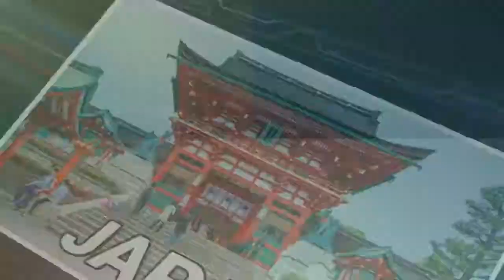سچ کیا ہے